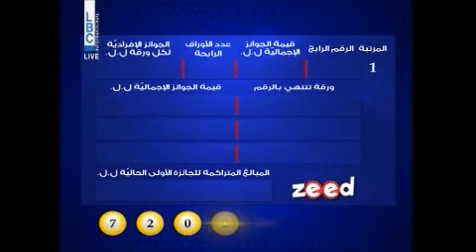LOTO LIBANAIS - LBC LIVE DRAW 29.12.2018